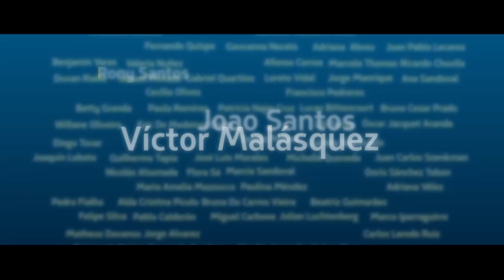Locución🎙🎧 para evento de Latam🛩 en Chile.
Les dejo esta locución🎙🎧 sobre un evento de Latam🛩 que se realizó en Chile.